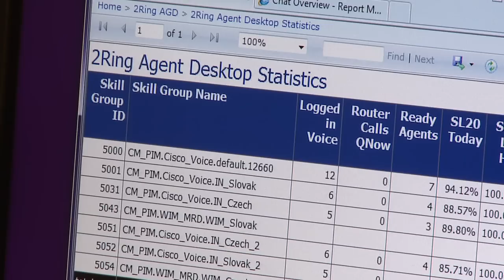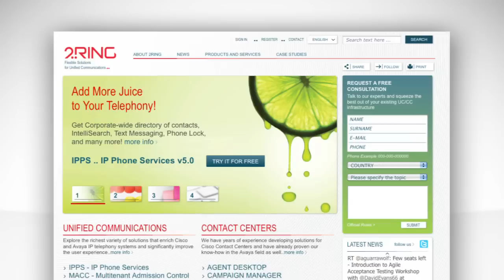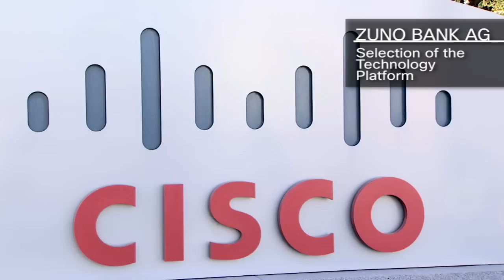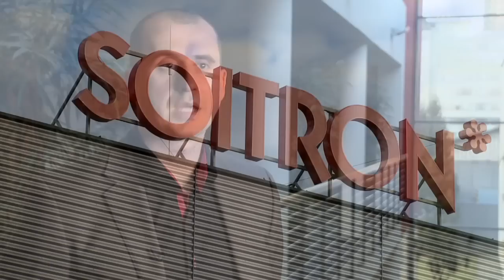ZUNO BANK AG and Soitron on working with 2Ring (Cisco Preferred Solution Developer)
This contact center project for ZUNO BANK AG included the deployment of Cisco Unified Contact Center Enterprise, Cisco Web Interaction Manager, and also 2Ring Agent Desktop enhanced with 2Ring Wrap-Up Forms and 2Ring Custom Reporting.

2Ring is a Cisco Preferred Solution Developer that makes software for Cisco IP Telephony and Contact Centers. Overall, we are always ready to do customizations of any of our packaged software, whether for a Fortune 500 company or a small 10-agent Contact Center, since we truly understand the requirements of the B2B segment.

ZUNO BANK AG is part of the strong and stable Austrian banking group Raiffeisen Bank International, one of the 100 largest banks in the world. It offers services to 14 million clients in 3000 branches in 17 countries. After commencing services in Slovakia and the Czech Republic, ZUNO is planning on entering new markets of Central and Eastern Europe.

Soitron has long been active in the European market as a systems integrator in the areas of IT Infrastructure, Unified Communications, Customer Interaction, Content Management and Security. For more than 20 years, it has been helping companies such as Tatra banka, Slovenská sporiteľňa, Orange, E-On, J&T, Hewlett Packard and many others to grow their business. Its philosophy is to continue moving forward; that makes it the leader in implementing unique technologies and innovative solutions. This is reflected in awards like IT Company of the Year 2010 and Cisco Enterprise Partner of the Year 2010, and inclusion among the Big Five in the Deloitte Technology Fast 50 (2011). Currently Soitron has more than 500 international experts, including professional teams in the Czech Republic and Romania.